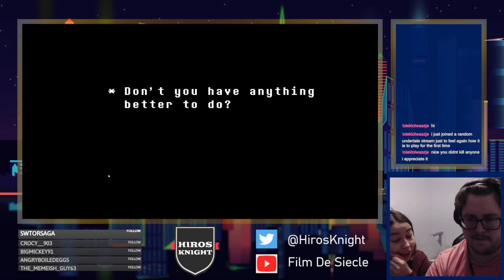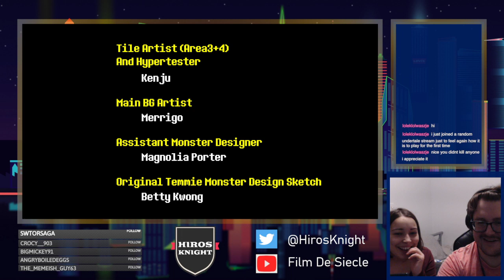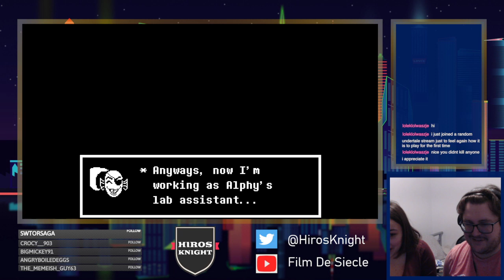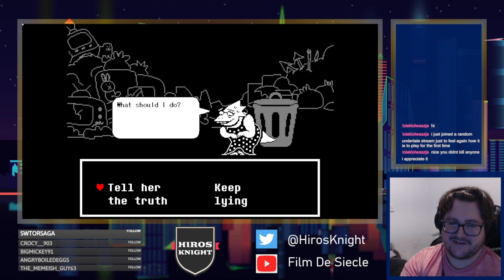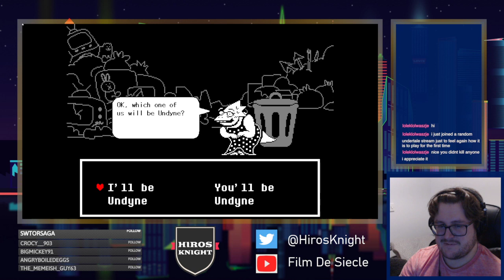Undertale Stream - Finale???